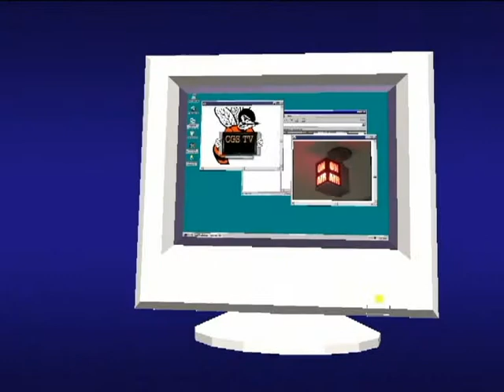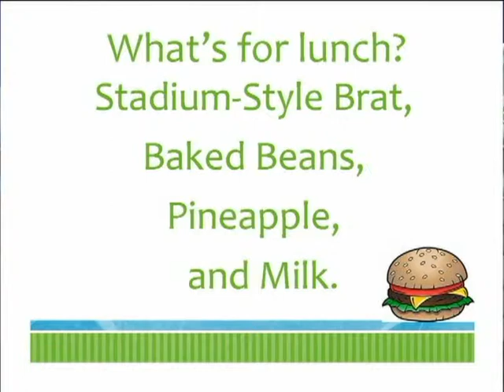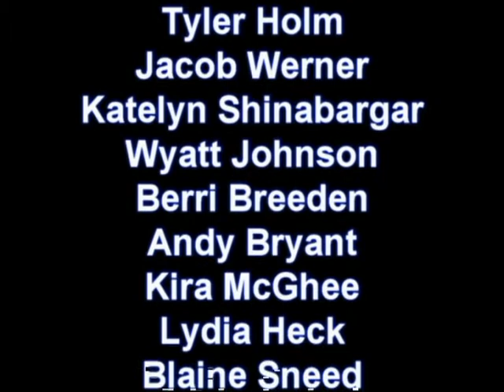CGS TV 12 09 15 announcements